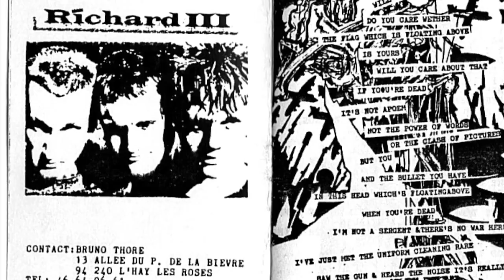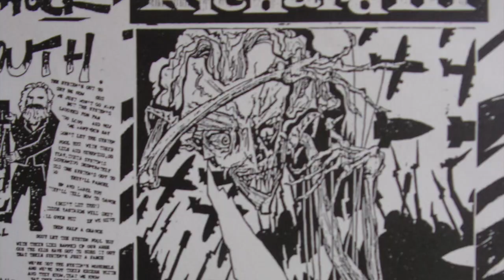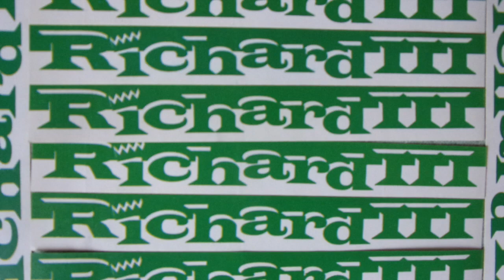Richard III - Will you care - 1983 - Crass records post punk Antony France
Richard III was a french post punk band from Antony (suburbs of Paris). They started in 1982 as a trio.
The line up was :
Jean-Marc : Voice & Guitar
Pierre-Yves : Bass
Franck : Drums
They were into Buzzcocks, Damned, Jam, Clash, Skids, Wire, Bauhaus, Killing Joke, Zounds, Sisters of Mercy, mostly English bands…
Will you care was recorded in London in 1983.
It was first published in 1983 on the Crass Records compilation "Bullshit Detector Three" and later in 1986 on a cassette by V.I.S.A.
They played around 40 gigs, with Bérurier Noir, Bikini, Les Cadavres, Die Bunker, Les Endimanchés, Guernica, Les Innocents, Lucrate Milk, Les Maitres, Nuclear Device, Orchestre Rouge, Shock Corridor, Spotch Forcey, The Brigades, Warum Joe, Wunderbach, and many more french groups…
And, Joe King Carasco !
They became "worldwide famous" in 1984 thanks to their presence on Crass Records Bullshit Detector n°3 !
In 1985 Stephane replaced Franck on drums (who went on synth).
In 1986 Franck left and Claude (Jean Marc's brother) came on synth.
They splitted in February 1988, when the parisian gig they were supposed to play with Stiff Little Fingers and The Brigades was cancelled due to the Stiff Little Fingers splitting…